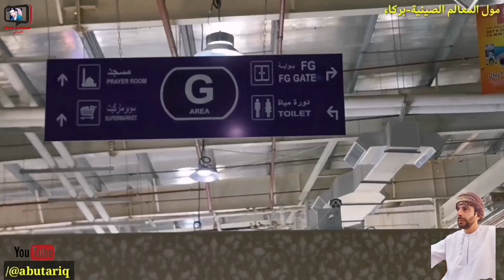جولة في مول المعالم الصينية في ولاية بركاء